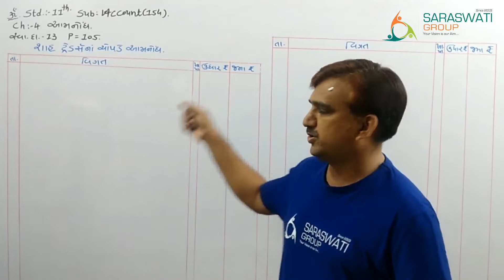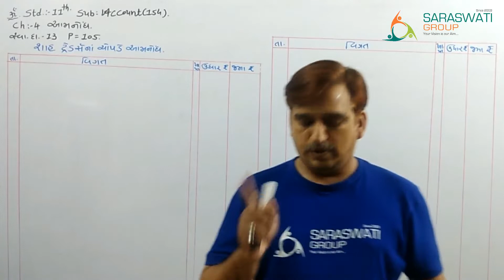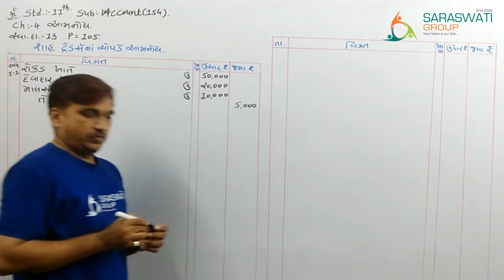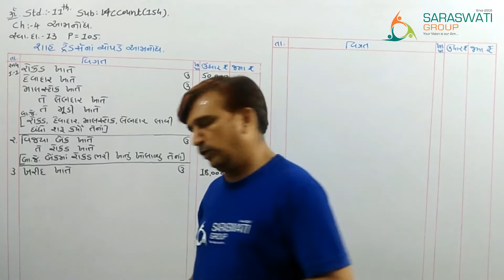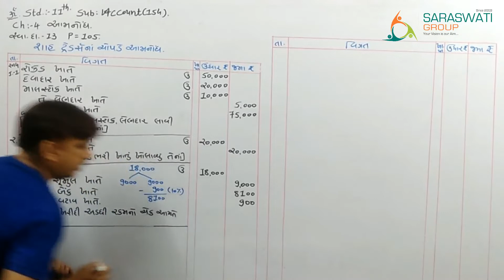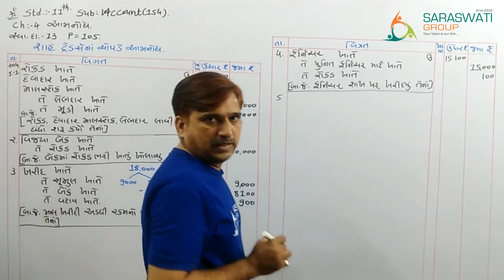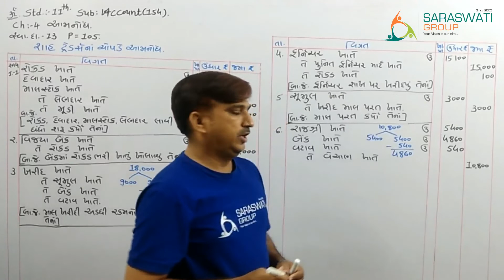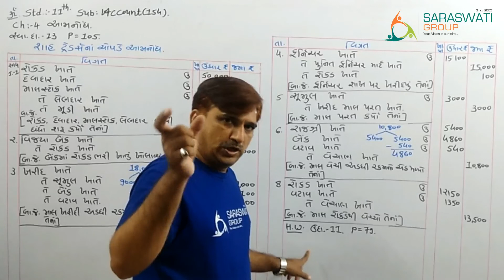ACCOUNT || STD 11 || CHAPTER 4 || Lec 17 || DATE 06-10-2020